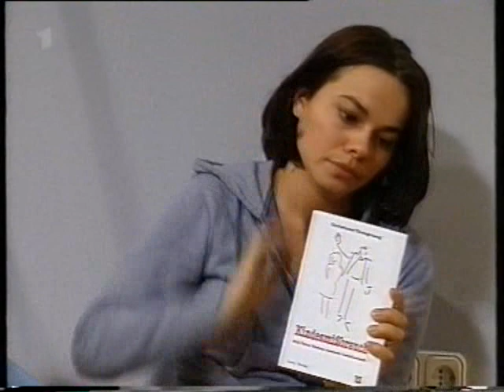MARIENHOF FOLGE 1458